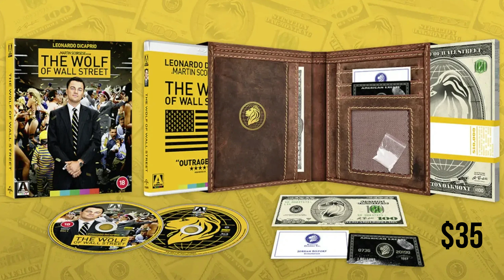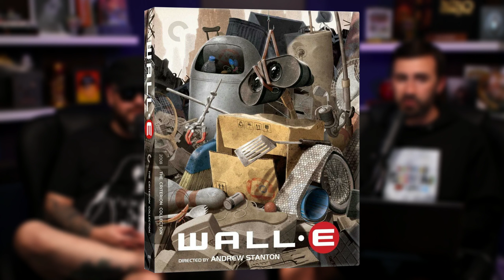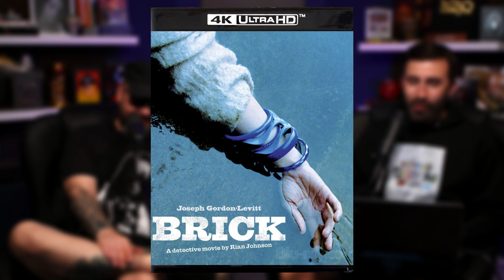THE WOLF OF WALL STREET 4K, ROBIN HOOD 4K, WALL-E 4K & BRICK 4K | 4K Kings Talk Arrow, Disney, More!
In an out of leftfield announcement, Arrow UK announced The Wolf of Wall Street and Robin Hood: Prince of Thieves in 4K Limited Editions. Although they seem like odd choices for Arrow, both are coming with great looking packages.

Disney also announced they are partnering with Criterion, releasing Wall-E as their first title. Very exciting news for fans of Disney! Kino Lorber is also putting out in 4K the underseen gem Brick.

Which of these are you picking up? Are you excited about the Criterion/Disney partnership? Let us know below!